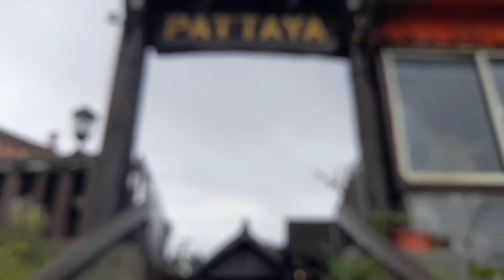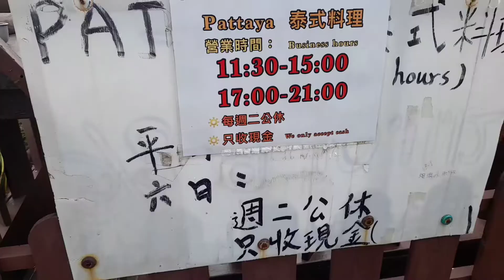THAILAND RESTAURANT/PATTAYA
26 Mei 2022

Menu masakan yang pas di lidahku yaitu masakan Thailand